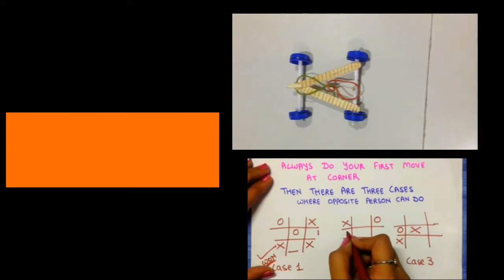DIY:Creative Candle|Dhruvi Shah